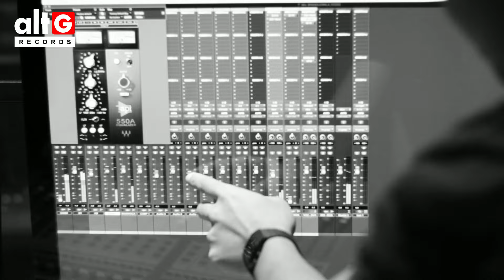Binabalewala - Anton Paras - Recording Video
BINABALEWALA
Performed by  Anton Paras
Composed by Anton Paras
Arranged by Ren Polumbarit
Produced by Paulo Agudelo